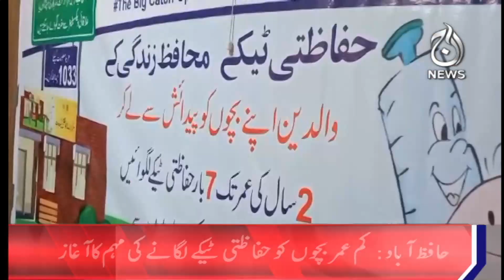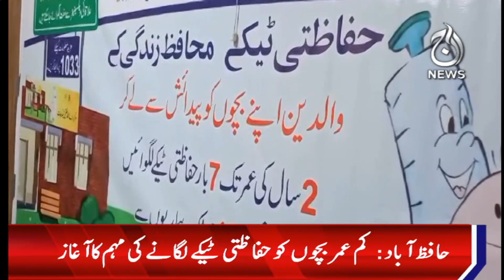Hafizabad campaign for vaccination of young children has started - Aaj Sheher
Hafizabad campaign for vaccination of young children has started - 27 April 2023  - Aaj Sheher

Spot Light With Munizae Jahangir:
shorturl.at/gwFU6

Aaj Exclusive:
shorturl.at/ilQW3

Target ( Crime Show):
shorturl.at/blzDQ

Paisa Bolta Hai With Anjum Ibrahim:
shorturl.at/GMU39

Tax Aur Aap:
shorturl.at/AERU1